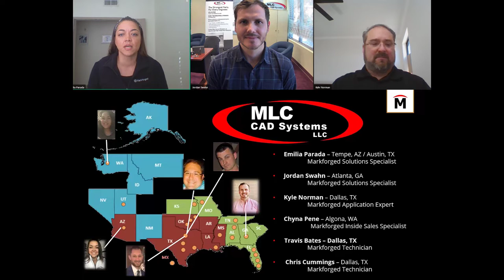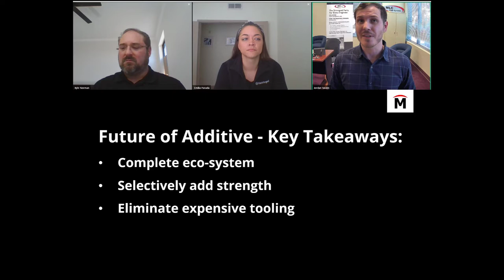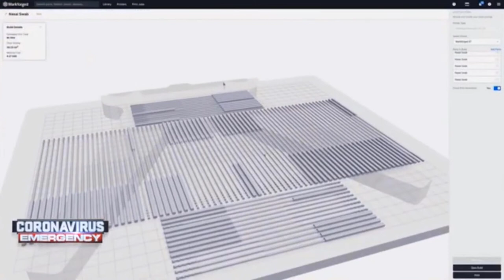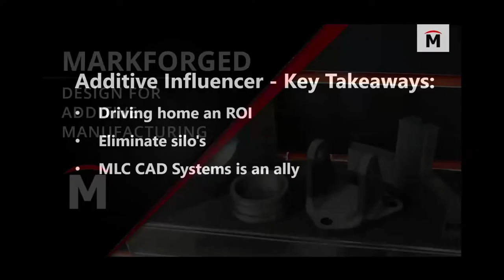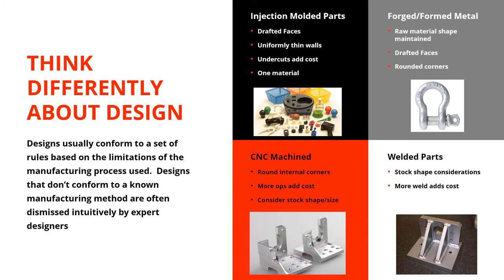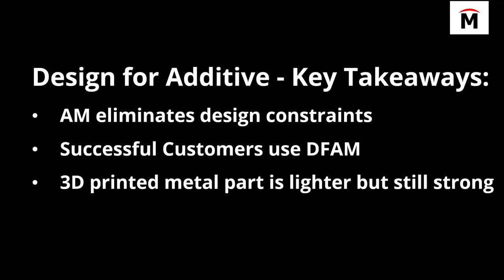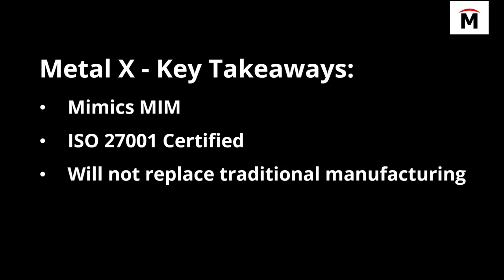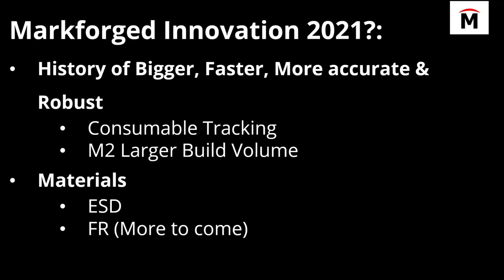Best Markforged Events of 2020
Our team of AdditiveManufacturing Experts have been hard at work providing insights and analysis and we decided to take a look back with the benefit of hindsight and selet the top takeaways from all of our events in 2020!